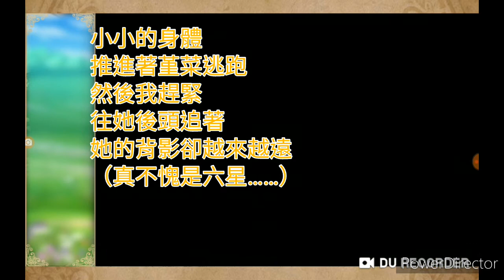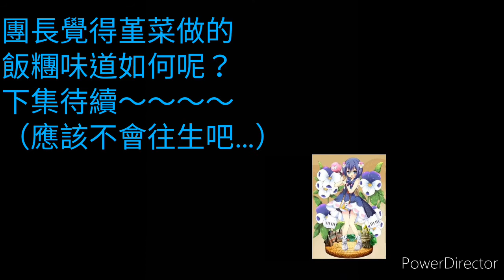【美少女花騎士】堇菜好感度100％劇情——野餐（上）中文翻譯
分上下集，下集晚點才會完成